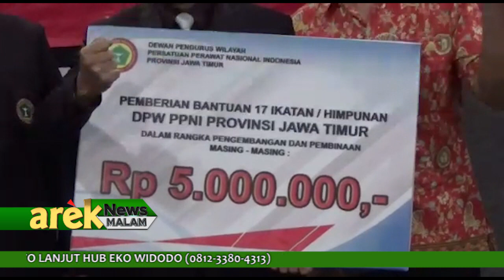SURABAYA - PPNI SEBUT 265 PERAWAT JATIM MENINGGAL AKIBAT COVID-19, 7.000 LAINNYA POSITIF